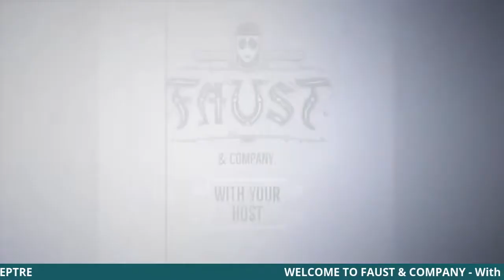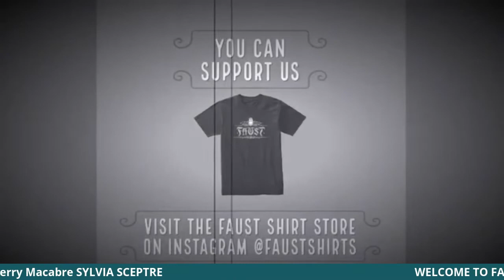Faust & Company Episode # 4 SYLVIA SCEPTRE Mistress of the Merry Macabre with Chris Herren as Faust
Faust & Company is visited by the ever enchanting Victorian Spiritualist • Magician • Storyteller Sylvia Sceptre.

Listen to her Victorian Tales of Curiosity and Peculiar Magic! Do not miss this wonderous encounter with our dear friend.

@Chris Herren as Faust or @Faust & Company